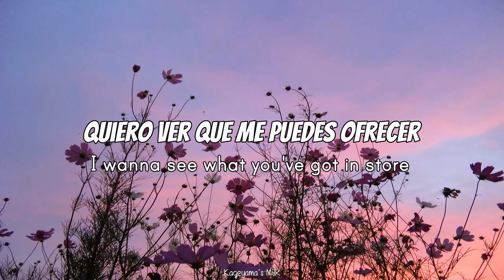Trolls 2 many hits mashup (Sub. Español)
Queen Poppy: Anna Kendrick
Branch: Justin Timberlake
Biggie: James Corden
Mr. Dinkles: Walt Dohrn